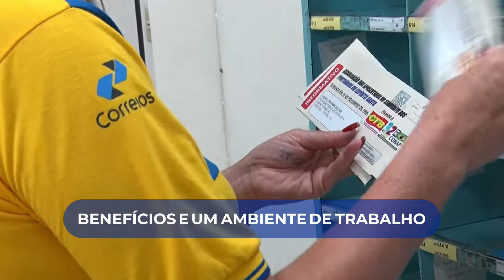Concurso Correios 2024: Ainda dá tempo de se preparar com a Central de Concursos!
🌟 Você já garantiu sua participação no concurso dos Correios, e agora é o momento de focar na sua preparação para conquistar a tão desejada vaga entre as 3.099 oportunidades de nível médio!

Ainda dá tempo de se preparar com a Central de Concursos. Ligue 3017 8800 e fale com nossos especialistas!

Conta para gente o que achou desse vídeo!

Aprove seu futuro. Faça Central de Concursos!